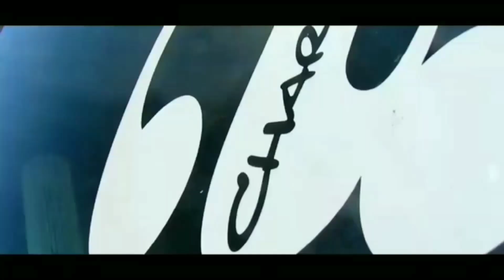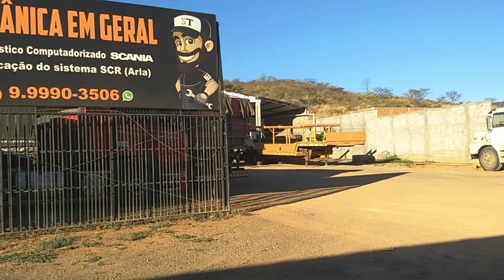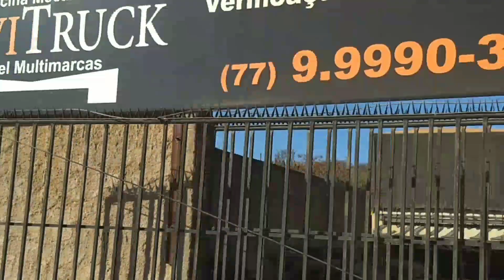Montando O Motor Do Ford Reta Final Para Voltar Aos Trabalhos.